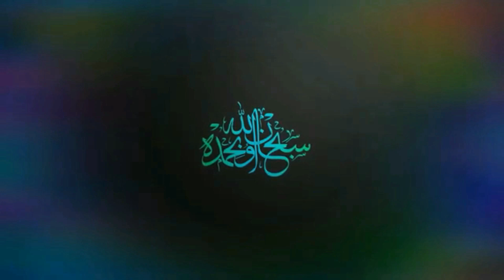BULAN MUHARRAM DAN PERISTIWA BESAR YANG TERJADI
Kami ucapkan banyak terima kasih kepada saudara semuanya yang sudah menonton video ini semoga saudara kami selalu dalam lindungan ALLAH SWT, dan menjadi muslim yang selalu mempertahankan keimanan dan akidahnya dalam situasi dan kondisi apapun. bak batu karang yang tegar menghadapi gempuran ombak-ombak yang datang silih berganti. tidak mudah gentar dalam menjalankan perintah agama. senantiasa sabar dalam menghadapi seluruh godaan, selalu istiqâmah dalam sepanjang jalan dan menjadi muslim yang sesungguhnya,.Amiiiin..
*** OFFICIAL SOCIAL MEDIA ***
Kontak : Telp/WhatsApp
Mungkin ada yang kurang jelas penjelasan dalam video ini bisa menghubungi Guru Kita Abon..Terima kasih